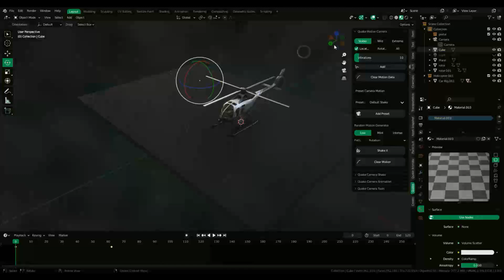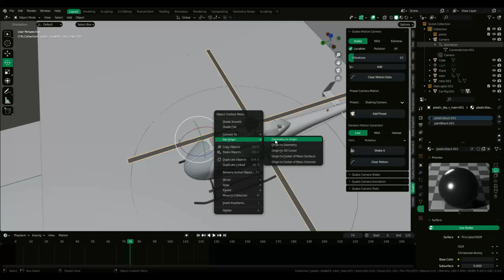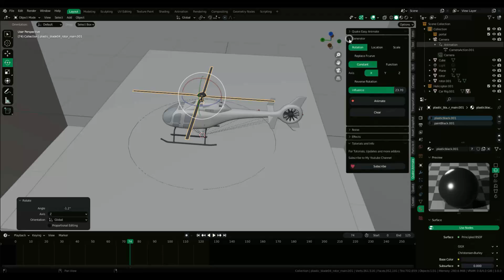Animate Helicopter Propellers and Camera Motion - Blender 3D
addons used